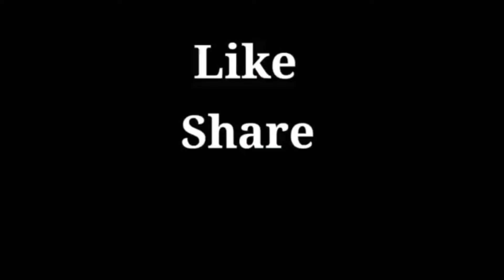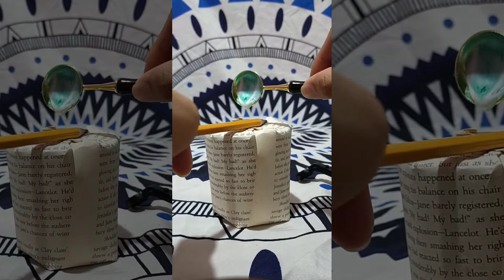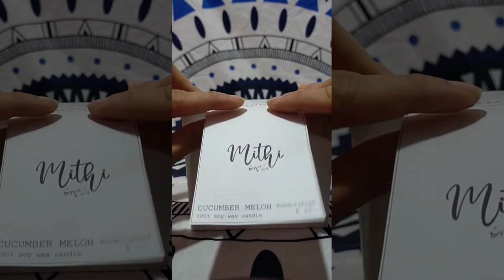100% Soy Wax Scented Candle | Available Soon | Dodoii Creations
A story of it's own to tell.
Practice lang muna.